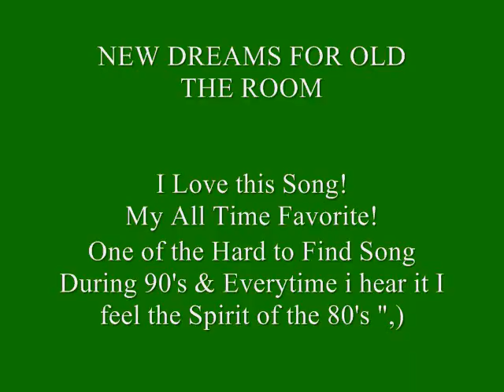THE ROOM - NEW DREAMS FOR OLD (Lyrics) JEFF STEPHEN